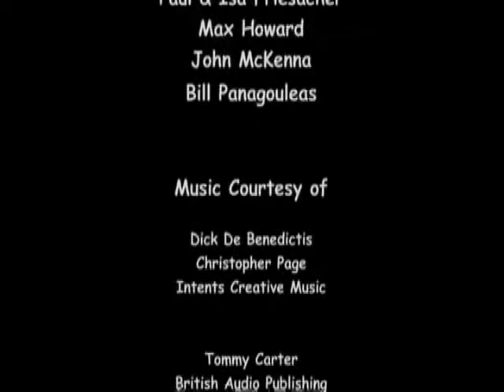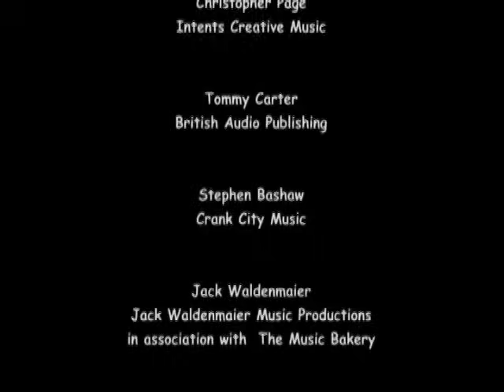Romeo and Juliet Sealed With a Kiss: Musical Hell Review #4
But soft, what bad movie through yon screen breaks?